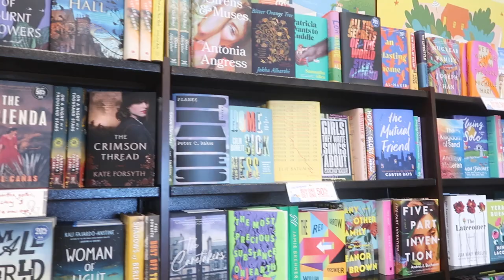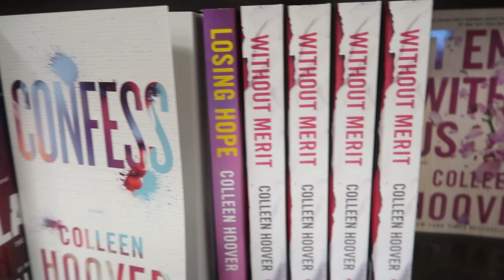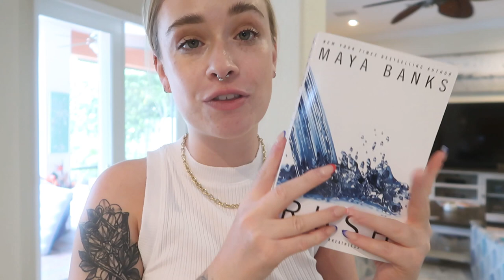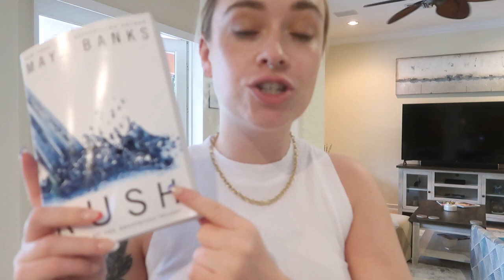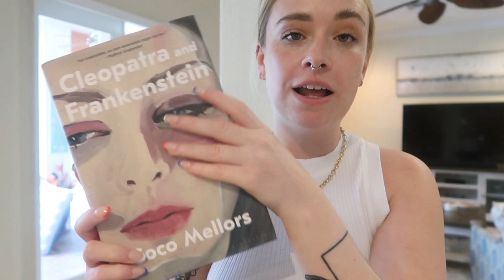BOOKSTORE VLOG 📚 come shopping with me at Barnes & Noble!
⤖ Make sure you s u b s c r i b e ♡

I've been back in the US for a hot minute so it's about time for a Barnes & Noble shopping trip! Come shopping with me and see all the books I decided to pick up in Barnes & Noble ♡